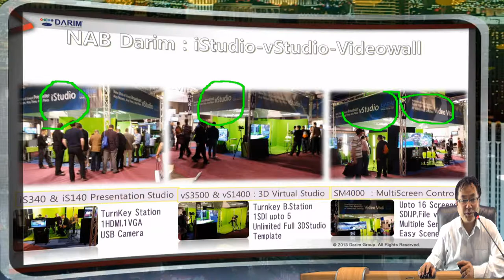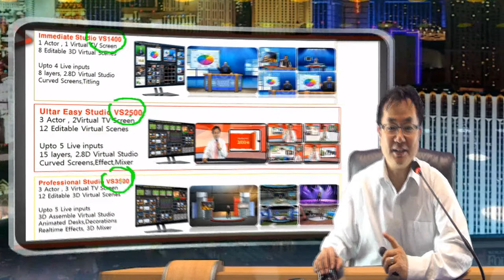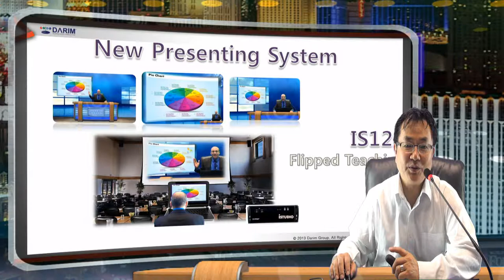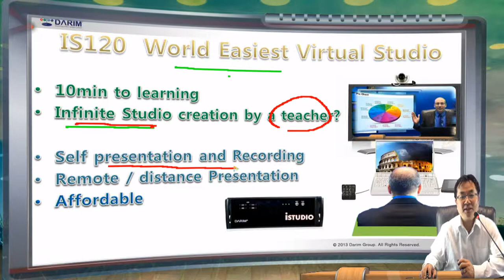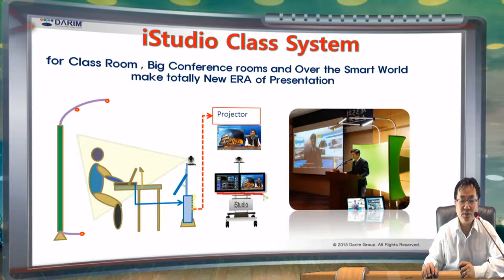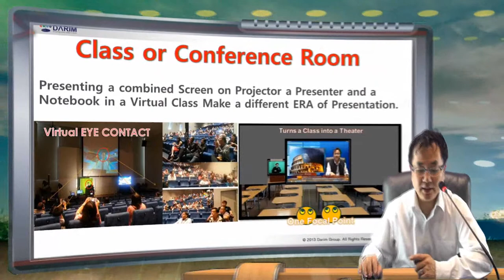Darim NAB2014 에서 새제품 출시 소식입니다.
다림은   라스베가스  국제 방송전에서 새로운 가상 스튜디오 기술을 선보이고 전세계의 판매를 시작하였습니다. 이번에 선보인  vStudio  제품과,  프리젠테이션 장치  iStudio  및 차세대 비디오 월 솔류션에 대한 소식입니다.